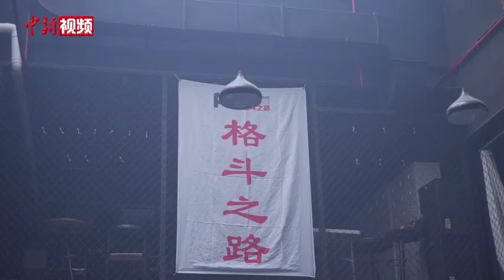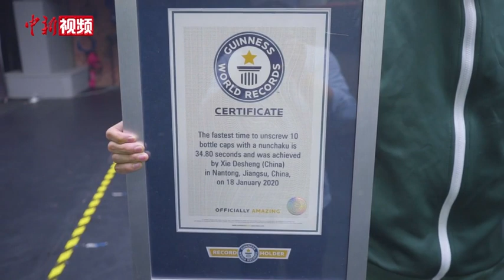小伙用双节棍打乒乓球开瓶盖 创吉尼斯世界纪录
身穿一袭绿色运动服，右手紧握双节棍的一端快速“出击”……日前，上海小伙谢德胜凭借双节棍的“花式”玩法又创造了两项吉尼斯世界纪录